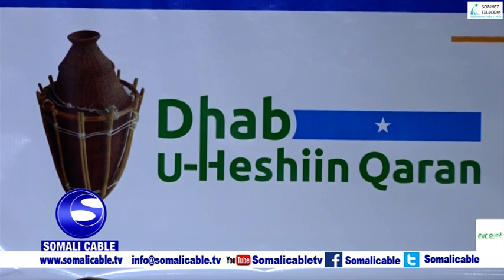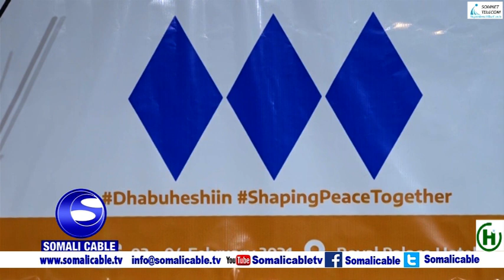Wasaarada Arimaha Gudaha oo Muqdisho ka daah furtay waji labaad Shirka Dhab u heshiisiin Qaran